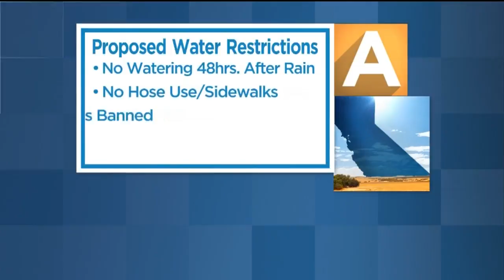Water Restrictions Looming Once Again As Dry Winter Continues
Familiar water-saving rules may become reality in California as water officials once again grapple with signs of a new drought. So with such a dry winter, what's in our future?